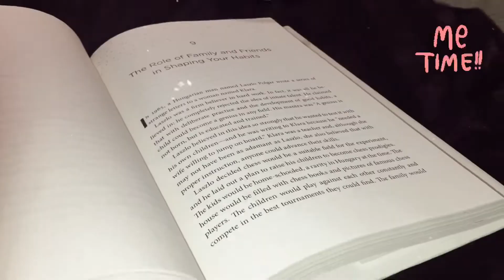The one minute vlogger- Self trained happiness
Follow @theoneminutevlogger